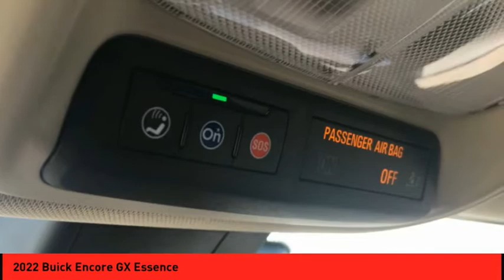2022 Buick Encore GX St. Peters MO 26217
2022 Buick Encore GX Essence

This Cinnabar 2022 Buick Encore GX Essence might be just the crossover for you.  This crossover scored a crash test safety rating of 5 out of 5 stars.  For a good-looking vehicle from the inside out, this crossover features a suave cinnabar exterior along with an ebony interior.  Want to learn more? Call today for more information.  Purchase your vehicle completely online and WE'LL DELIVER it to your home!* After market Equipment may not be reflected in the price above**Price does not include $199 painted pinstripe were applicable, Processing fee of $199, Tax, Title or License.